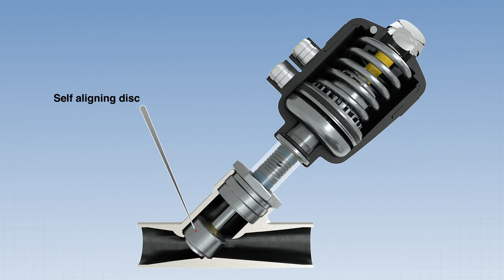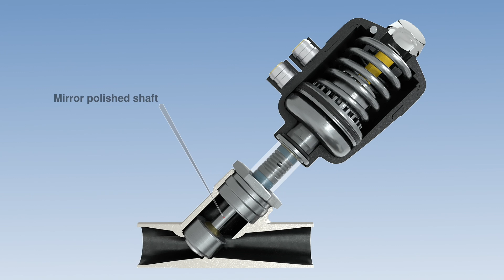Type 2000 CLASSIC angle seat valve